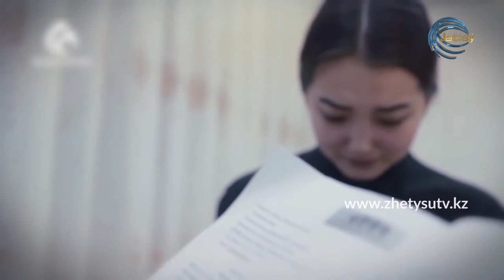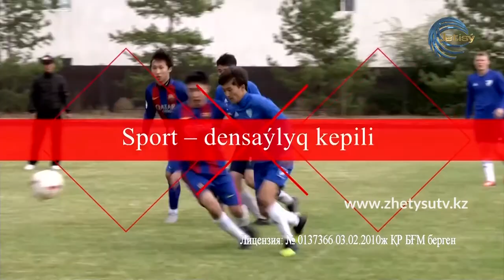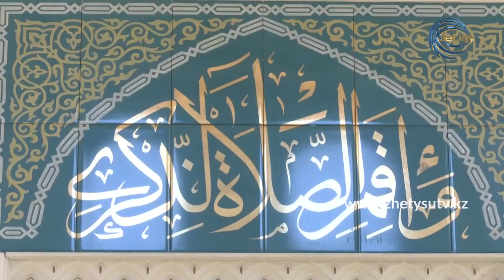СЫРАЛҒЫ - ПЕРЗЕНТ СЫРЫ (16.09.20)